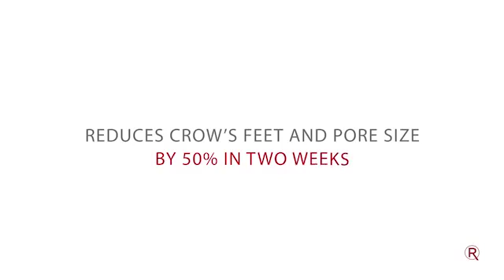Age Defying Exfoliating Pads Radical Skincare